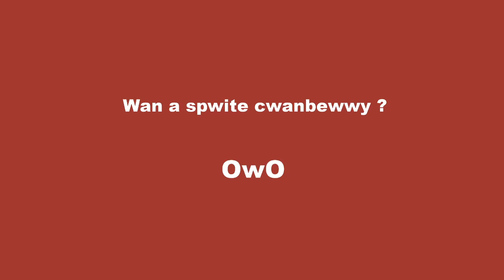It's The Most Wonderful Time Of the Year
Except I'm at a Christmas party and I go get a sprite cranberry from the garage fridge uwu